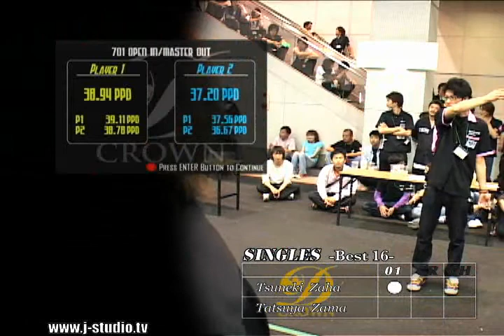2009 D-CROWN 第８戦 in 静岡 注目カード5 ザマ タツヤ vs ザハ ツネキ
D-CROWN Singles：701(OI/MO)-Cri-Choice(901 or Cricket)
D-CROWN Doubles：701(OI/MO)-Cri-Choice(901 or Cricket)